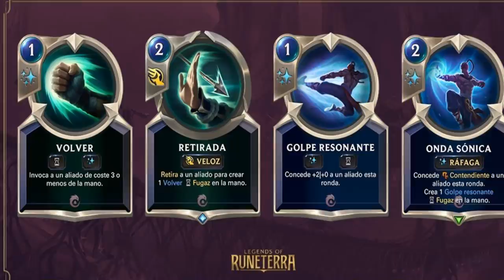ANÁLISIS CAMPEÓN LEE SIN Y SU IRA DE DRAGON | LEGENDS OF RUENTERRA ESPAÑOL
Análisis nuevo campeón Lee Sin Ira de Dragón Runeterra Español